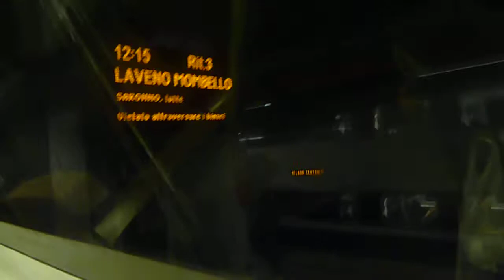Milan to Saronno Pt.2